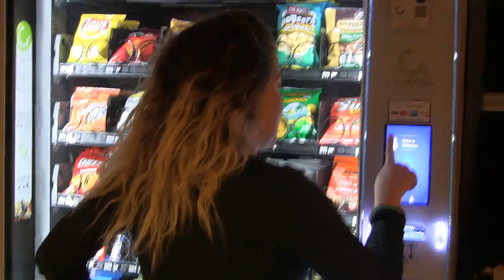Vending Machine Series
This video is about Vending Machine Series